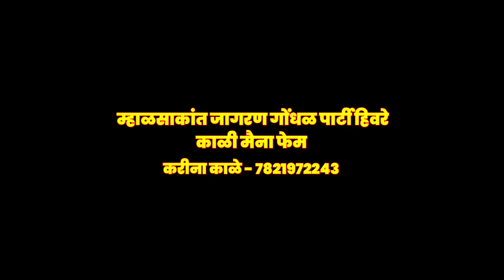💃💃डान्स पाहून पब्लिक थक्क झाल वेडापिसा डान्स💃💃